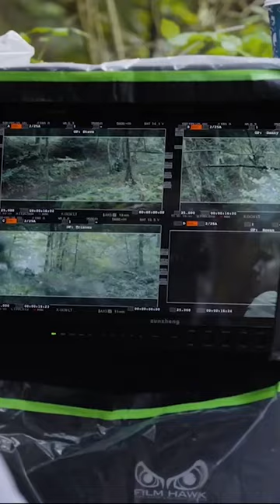Cinema Line Technical Trial 'The Gallows Pole', behind the scenes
Two VENICEs, an FX6 and FX3, joined forces as a technical trial on the making of the BBC period drama, 'The Gallows Pole' for a complementary filmic look. Shot by DP Danny Cohen and directed by Shane Meadow.

CineAlta is created by and for the cinematographer with innovation at the front of mind to capture Emotion In Every Frame. We push the boundaries of large format image capture with exceptional picture quality and that's why award-winning Hollywood productions, TV dramas, commercials and independent film makers choose Sony CineAlta.​